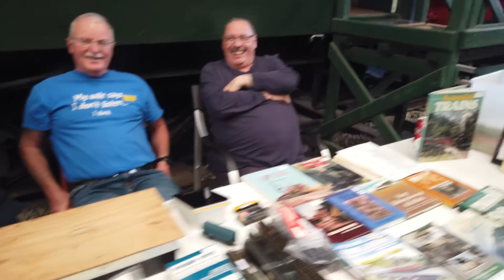Transport Patreon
Do you like my channel?  Then why not shout me a cup of coffee and get a shoutout on the channel :) To buy me a cuppa please go

Twitter I'm All Abroad @m_abroad

Be part of the community at PATREON for just $1.  Paterson members get exclusive video and post content and exclusive specials.